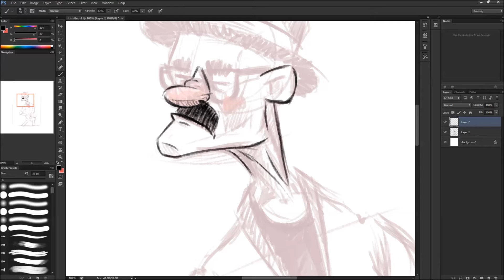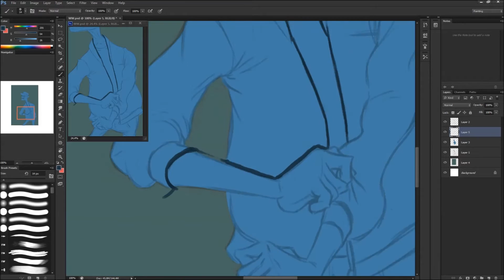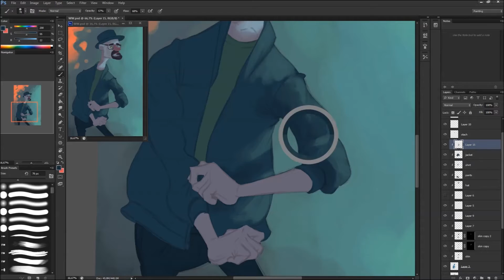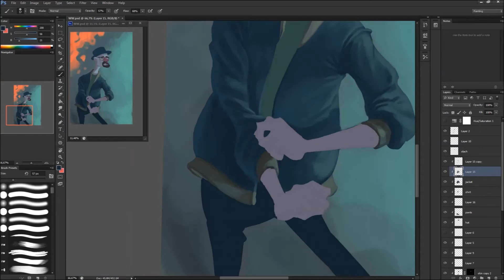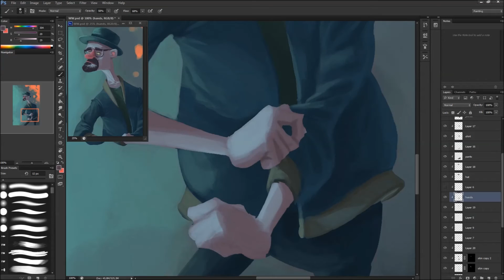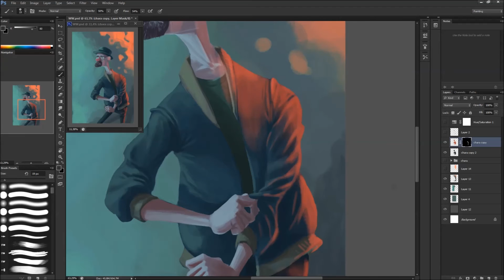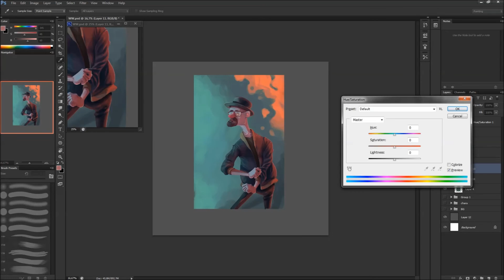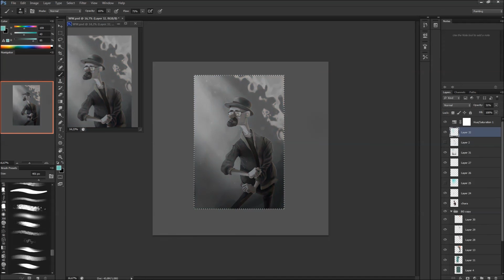-Mr Heisenberg- process by Maxime Couturat -COMA-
Process of my illustration -Mr Heisenberg-

             Apparat - Goodbye (Gus's Theme - bigbolge Instrumental                             Remix)